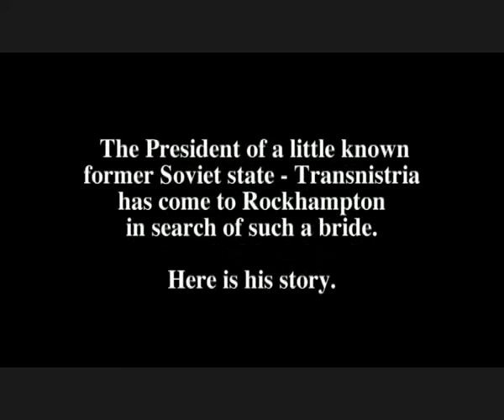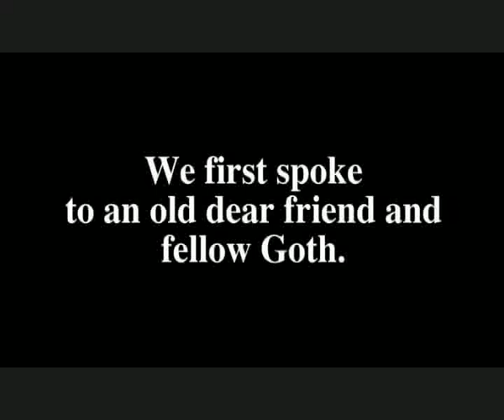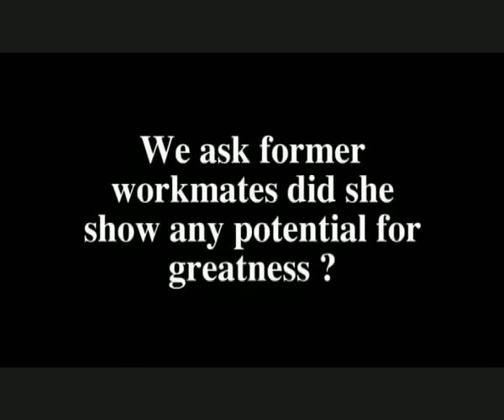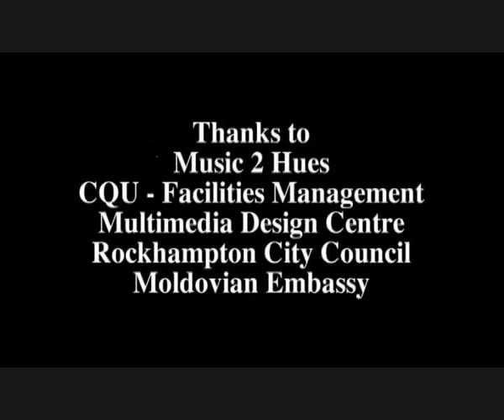Transnistria Today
EuroTrash rush to Rockhampton in Australia determined to marry the first girl they see.